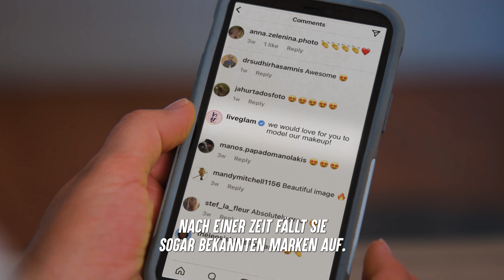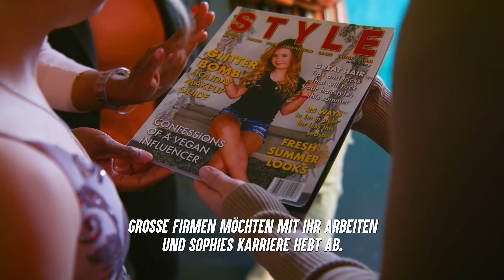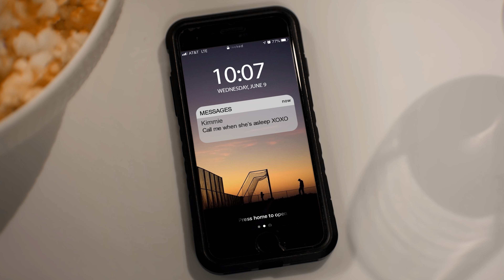Schockierende GEHEIMNISSE Der Babysitter | Dhar Mann Studios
KAPITEL:
00:00     MÄDCHEN MIT Behinderung Ausgelacht
14:51     Babysitter VERLIERT KIND Im Park
27:48     Karen Von Nebenan GEHT VIEL ZU WEIT
35:36     VERWÖHNTE TEEN Tut So Als Ob Sie Alles Besitzt
44:05     Empfohlenes Video Um Es Als Nächstes Anzusehen